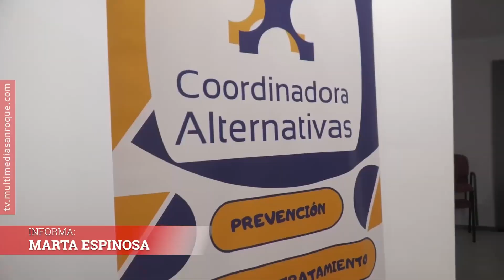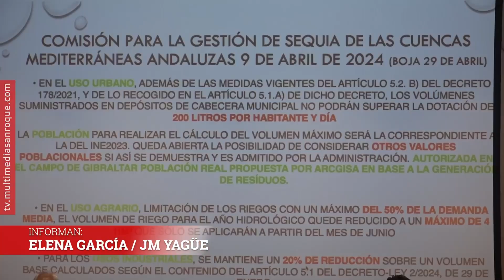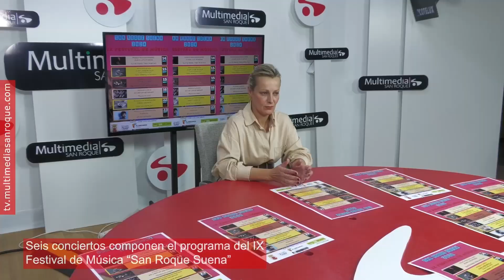INFORMATIVO MIÉRCOLES 16 OCTUBRE 2024